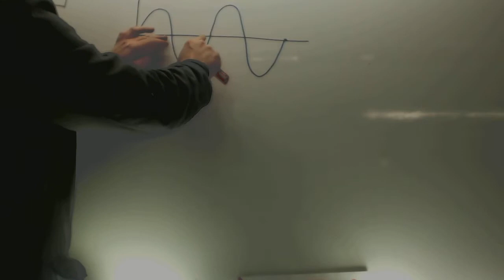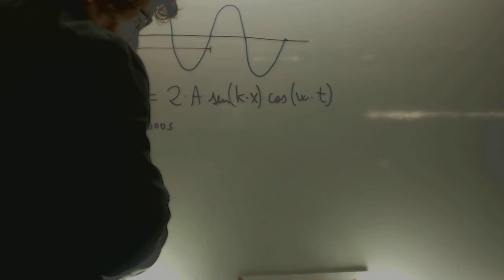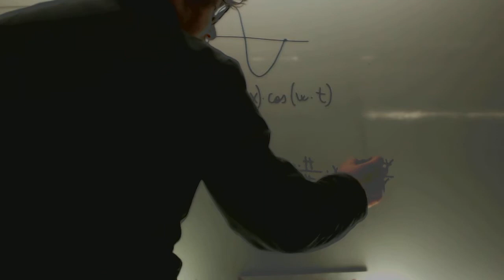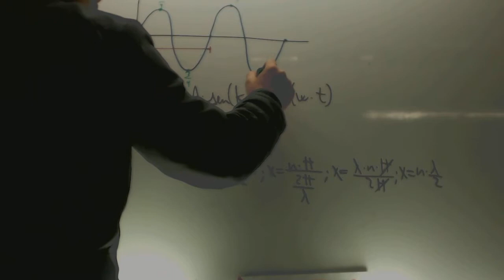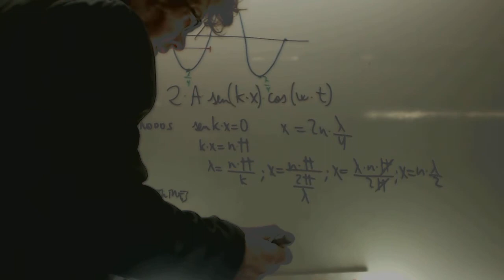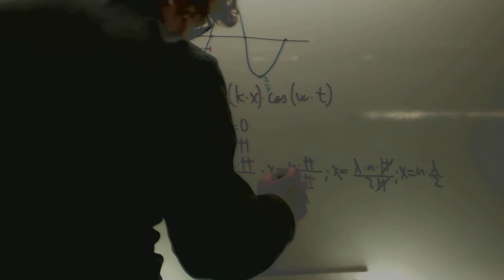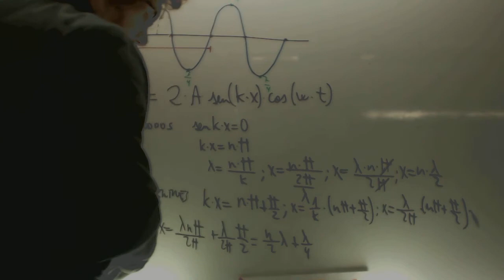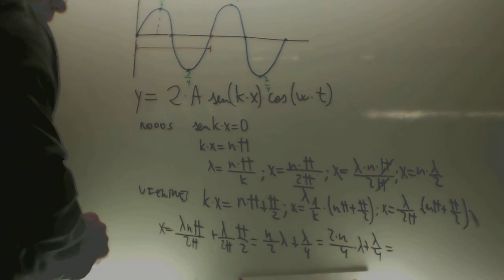Nodos y vientros ondas estacionarias Fisica 2 Bachillerato Academia Usero Estepona